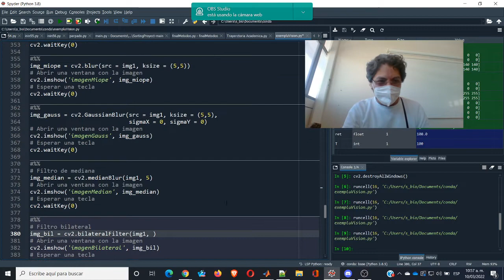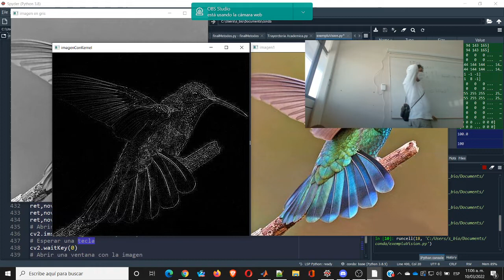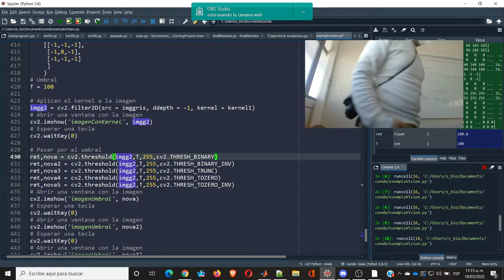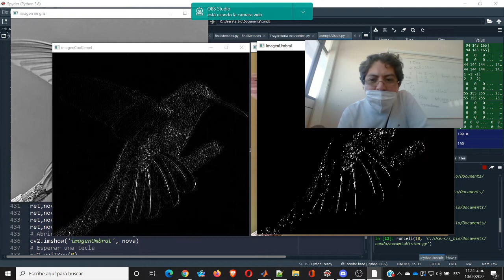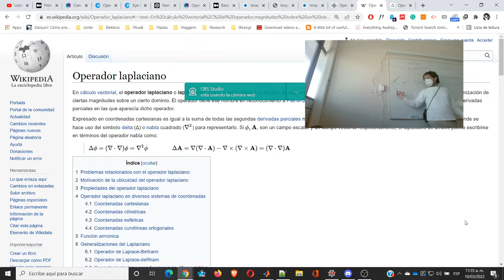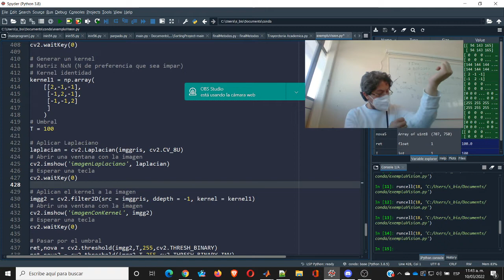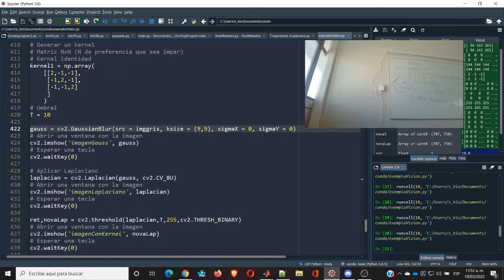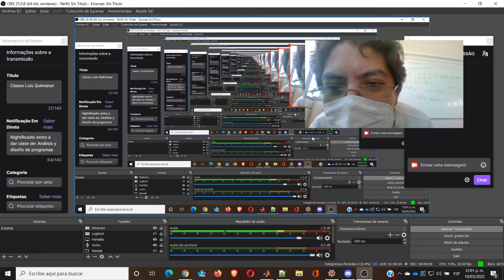Sistemas de visión artificial: Detección de puntos, líneas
Ahora si ya viene los bueno:

1. Obtener una imagen
- Preprocesamiento -
2. Definir el espacio de color a trabajar (hasta el momento RGB o escala de grises)
3. Aplicar un filtro (Gaussiano, Mediana, etc)
4. Aplicar ya sea un operador para detección de puntos, líneas, o un operador Laplaciando, Sobel, etc
5. Umbralizar